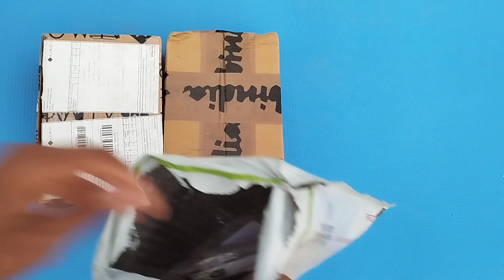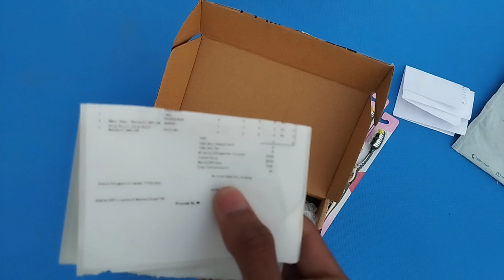₹0 LoOt Unboxing 🔥 Daily Unboxing 1k | 3 Biggest unboxing ₹0 | Almo free products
🔥₹0 Loot free shopping app | Free Smart watch loot | Biggest free Shopping App \New Loot offer today

Queries Solved & Releted Titles :

Free shopping unboxing
daily unboxing
loot unboxing
free shopping offer
Gadgets unboxing Rs0
free smart watch unboxing
smart watch launch unboxing
flipkart free shopping unboxing
shopsy unboxing
flipkart unboxing Rs0
Rs0 offer today
Top unboxing
Amazon unboxing products
Shopee new loot today